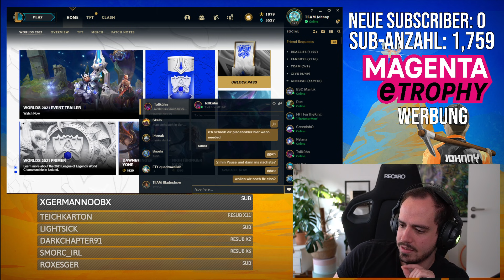YONE TIME | League Scrim | Part 2/2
Ich spiele ein Scrim gegen Tolkins ADC, wie es ausgeht werdet ihr sehen. Ich wünsche euch dabei viel spaß!